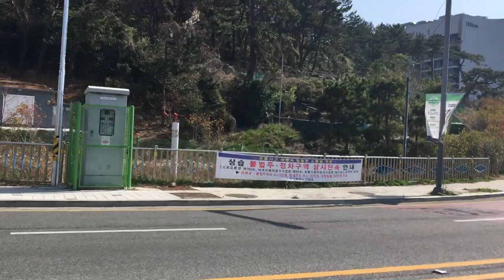20190406 sitecheck 동부산 센트럴원 KBS아트비전 코리아컨텐츠월드 5